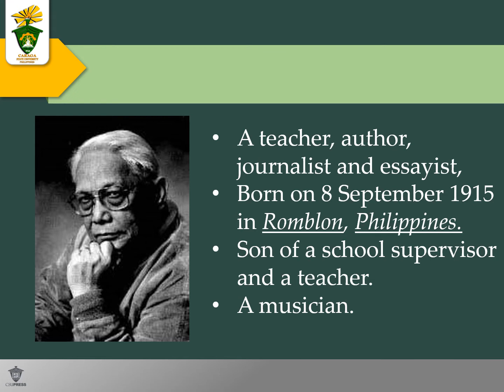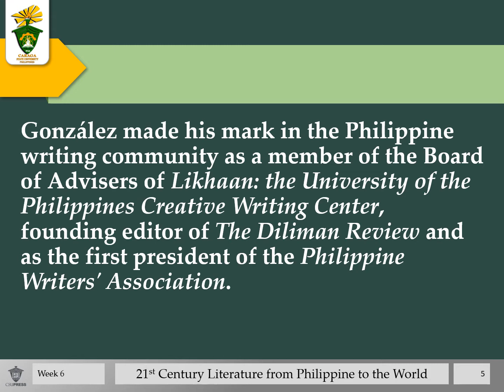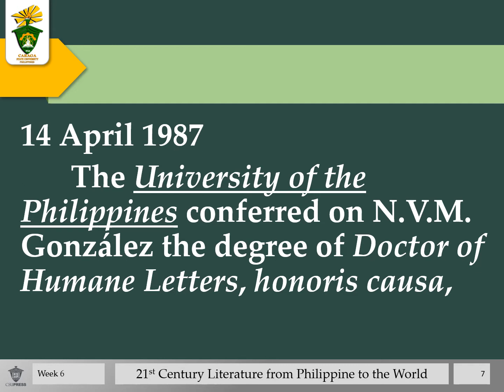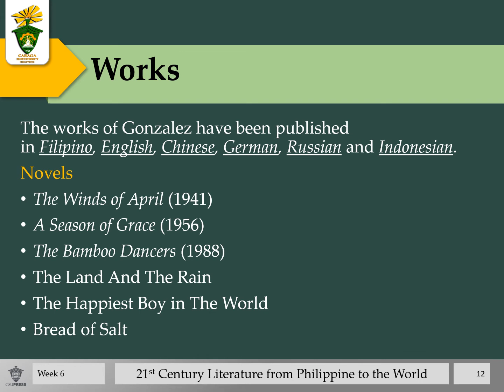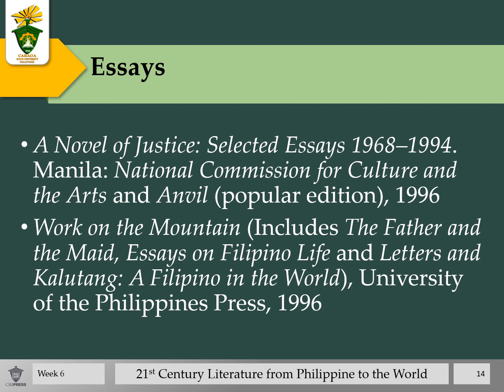Lesson 7.1 Life and works of Nestor Vicente Madali Gonzalez